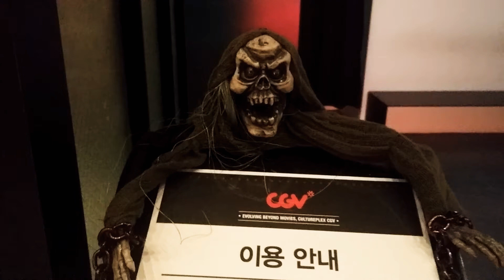해골 마녀 안내판의 모형입니다.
CGV × PHOBIA  극장의 방탈출 게임방 앞에 있었습니다.

이블데드나 블레어 위치 생각이 나는 모형입니다.